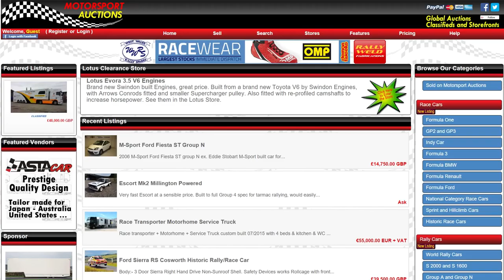iRacing Skip Barber Motorsport Auctions Kris Butterill Brands Hatch Grand Prix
It has been a poor season for Motorsport Auctions in the Skip Barbers, ride on board with Kris Butterill here at Brands Hatch Grand Prix in round 14.